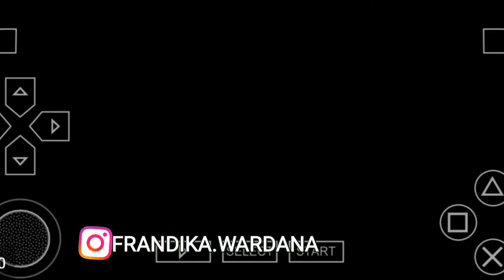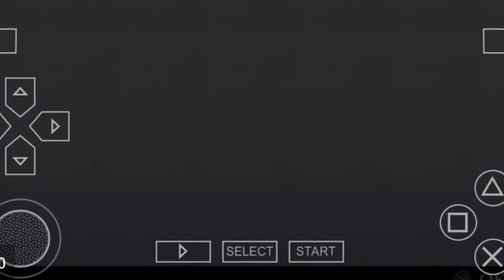boruto Vs uchiha shin. boruto the next generation Psspp